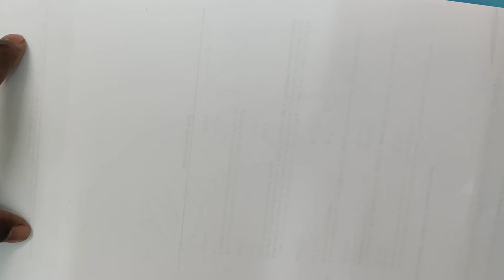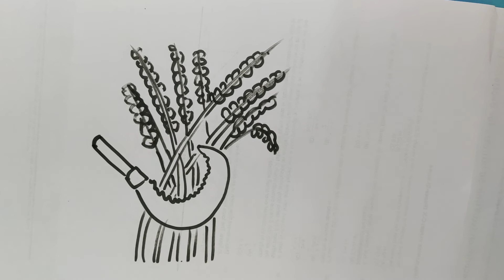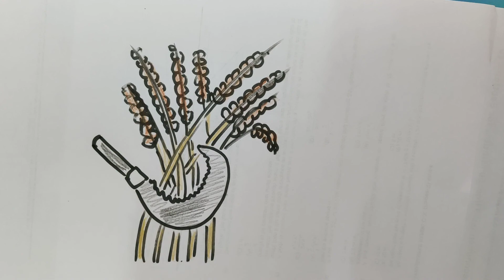How to draw a sickle reaping wheat (harvest). Step by step drawing tutorial for kids.(Bible Word)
The word wine appears 111 time in Bible and 9 times in Ruth.